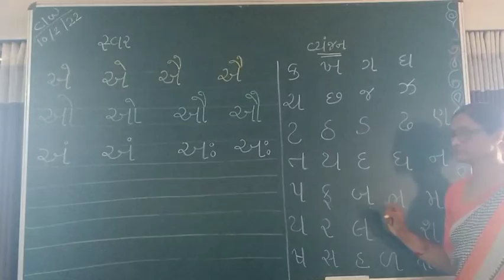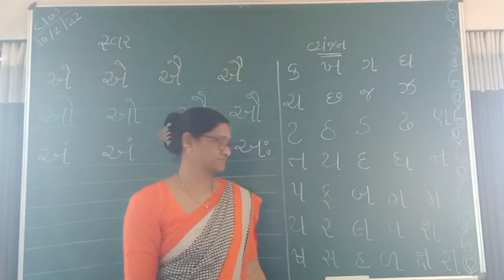1 guj સ્વર અને વ્યંજન